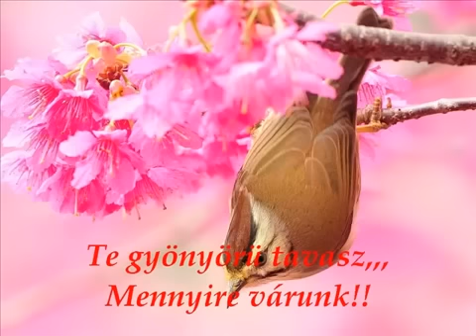Te gyönyörü tavasz, Mennyire várunk! .avi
Te gyönyörü tavasz, Mennyire várunk!
Várnai Zseni: Csodák csodája

Tavasszal mindig arra gondolok,
hogy a fűszálak milyen boldogok:
újjászületnek, és a bogarak,
azok is mindig újra zsonganak,
a madárdal is mindig ugyanaz,
újjáteremti őket a tavasz.

A tél nekik csak álom, semmi más,
minden tavasz csodás megújhodás,
a fajta él, s örökre megmarad,
a föld őrzi az életmagvakat,
s a nap kikelti, minden újra él:
fű, fa, virág, bogár és falevél.

Ha bölcsebb lennék, mint milyen vagyok,
innám a fényt, ameddig rámragyog,
a nap felé fordítnám arcomat,
s feledném minden búmat, harcomat,
élném időmet, amíg élhetem,
hiszen csupán egy perc az életem.

Az, ami volt, már elmúlt, már nem él,
hol volt, hol nem volt, elvitte a szél,
s a holnapom? Azt meg kell érni még,
csillag mécsem ki tudja meddig ég?!
de most, de most e tündöklő sugár
még rámragyog, s ölel az illatár!

Bár volna rá szavam vagy hangjegyem,
hogy éreztessem, ahogy érezem
ez illatot, e fényt, e nagy zenét,
e tavaszi varázslat ihletét,
mely mindig új és mindig ugyanaz:
csodák csodája: létezés... tavasz!
Zene Ricky King Eleni